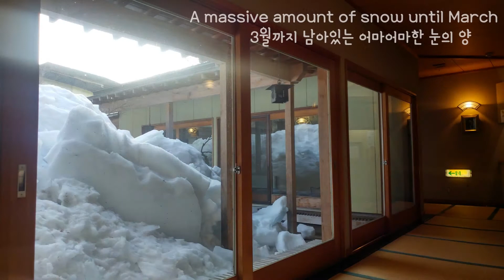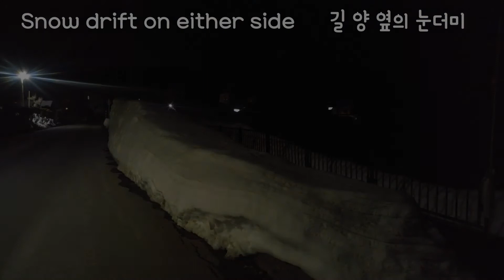TRAVELinMUSIC [65] _Mozart Violin Sonata K.454 2mov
Film in Kuroishi (Japan) 구로이시, 일본

Music : W. A. Mozart Violin Sonata in B flat major K.454 2mov
 모차르트 바이올린 소나타 내림 나장조 2악장
Violin : Jiyoung Park 박지영
Piano : Hueam Park 박휘암
Kumho Art Hall 2012 금호아트홀